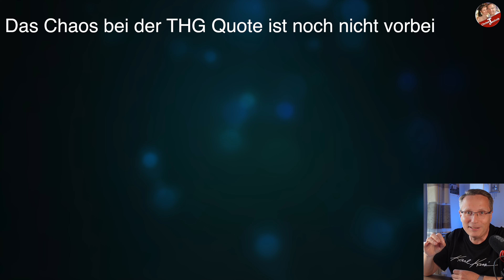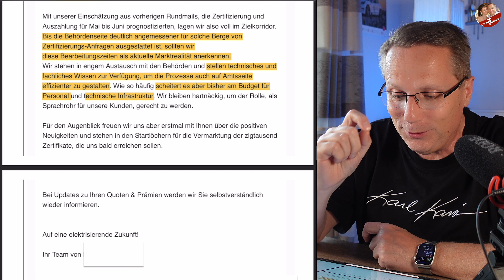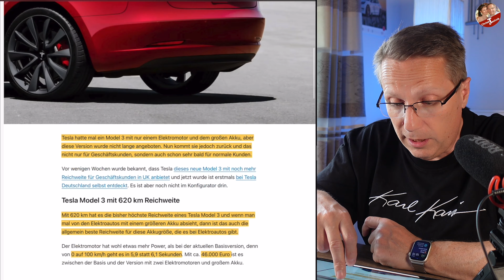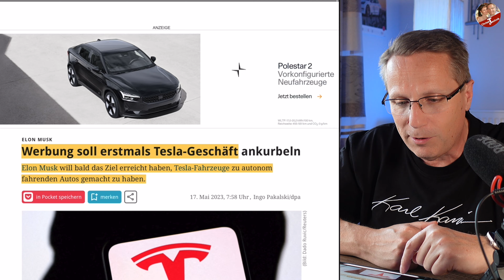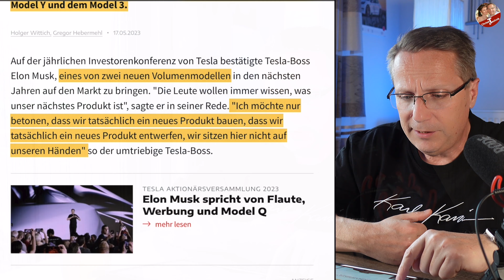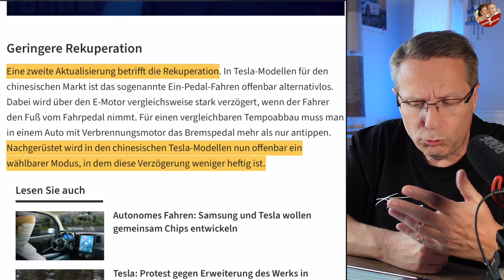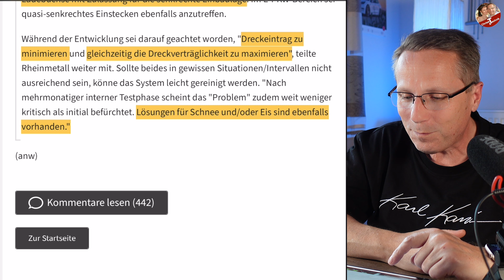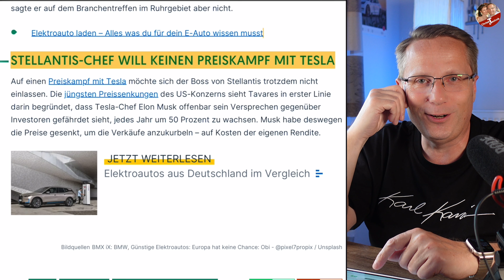E Auto News KW 20 2023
wer dachte das sich nun die Probleme bei der THG Quote langsam zum besseren wenden, wird sich heute eines besseren belehren lassen müssen. Dann gibt es diese Woche viele interessante News von Tesla, neue Autos, 1,1 Millionen Rückrufe u.v.m.

Also dann zurück lehnen und das Video genießen.

euer Technik-Chrissi

00:00 - Start und Themenübersicht
03:24 - Das Chaos bei der THG Quote ist noch nicht vorbei
09:09 - Kapitel 3
13:23 - neues Model 3 mit mehr Reichweite im Anmarsch
18:21 - Tesla schaltet bald Werbung?
24:58 - 2 neue Modelle bei Tesla geplant?
30:17 - Tesla ruft 1,1 Millionen E-Autos zurück
34:47 - Köln bekommt Ladebordsteine
40:50 - Günstige E-Autos aus Europa? Der Zug ist abgefahren

Du willst 5 Euro Rabatt auf jedes Personenticket zum elektrischen Community Treffen in Hamm?

Vielen Dank an Shop4Tesla für die Unterstützung!

Du suchst noch einen Anbieter zur THG-Quote? Dann einfach aus diesen Link klicken: